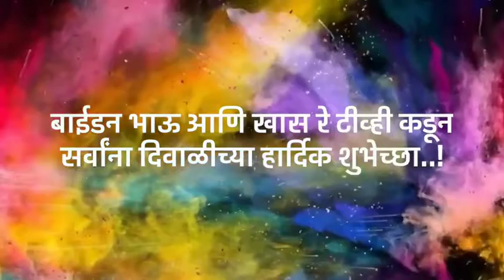Joe Biden Winning Ceremony